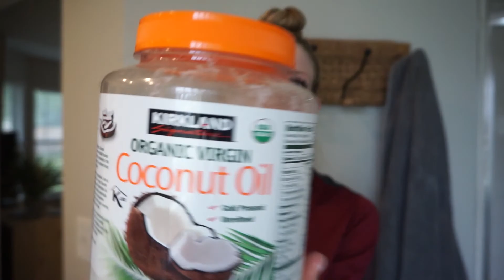A Day In The Life VLOG | PACKING FOR UTAH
Come along with Charlie and I as I pack and prepare for our first UTAH TRIP together!!  I hope y'all enjoy today's vlog!!

My name is Brooke. I’m a first time mommy to an amazing little girl. Here is my life through a camera lens. Through my videos I hope to inspire others by sharing my journey with fitness, mommy life, diy’s, pregnancy, milso life, and so much more. I’m so happy you found your way to my channel.

☼  music ☼

☼  FAQ ☼
name: Brooke
age: 28
editor: Adobe Premiere Pro
camera: Sony a5100
birthday: May 4th